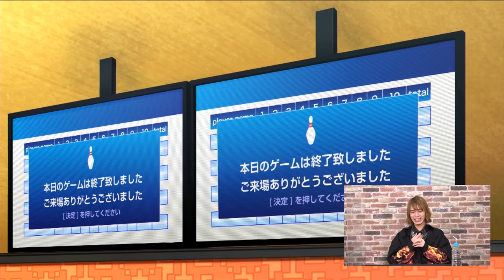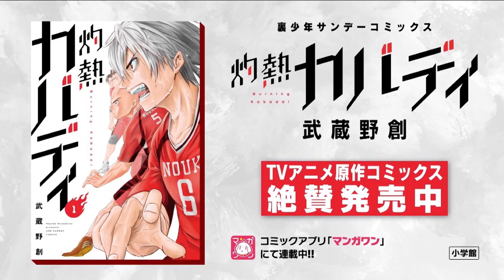「灼熱カバディ」スペシャル生配信アーカイブ公開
5月28日に配信された「灼熱カバディ」スペシャル生配信をアーカイブ公開！
◆出演者：佐藤元、大平峻也

‹放送情報›
テレビ東京：毎週金曜深夜１時23分～
テレビ大阪：毎週金曜深夜２時10分～
テレビ愛知：毎週金曜深夜２時05分～
AT-X ：毎週日曜夜10時30分～（リピート放送：毎週（金）朝４時30分～／毎週（日）朝7時30分～）
長崎文化放送：毎週木曜深夜１時18分～
※放送日時は都合により変更になる可能性がございます。

宵越竜哉は『不倒の宵越』と呼ばれるサッカーの名選手だったが、
高校入学を機にスポーツと縁を切ってしまう。
そんな彼のもとへ、とある運動部が勧誘にやってくる。
その競技は、 仲間と協力し縄張りに侵入する敵を捕らえ 、引きずり倒す事で勝利へと繋げる…
言うなれば『走る格闘技』。
競技の名は……カバディ！！

‹スタッフ›
原作：武蔵野創（小学館「マンガワン」連載中）
監督：市川量也
キャラクターデザイン：髙田真理
音響監督：はたしょう二
シリーズ構成：柿原優子
脚本：柿原優子・後藤みどり
オープニングテーマ：大平峻也「FIRE BIRD」
エンディングテーマ：内田雄馬「Comin' Back」
アニメーション制作協力：ドメリカ
アニメーション制作：トムス・エンタテインメント
製作：灼熱カバディ製作委員会

‹キャスト›
宵越竜哉：内田雄馬
王城正人：岡本信彦
畦道相馬：佐藤元
井浦慶：古川慎
水澄京平：鈴木達央
伊達真司：武内駿輔
六弦歩：安元洋貴
高谷煉：鈴村健一
佐倉学：花江夏樹
右藤大元：斉藤壮馬